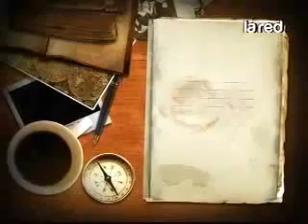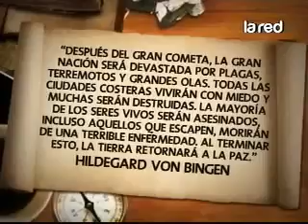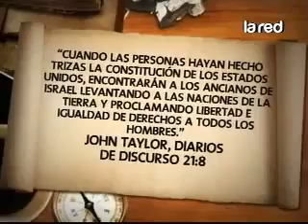Así Somos: Salfate nos muestra las profecías ocultas y desconocidas